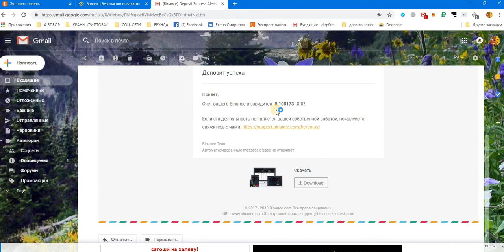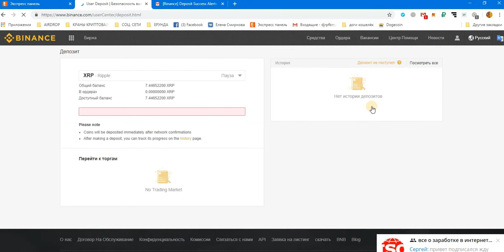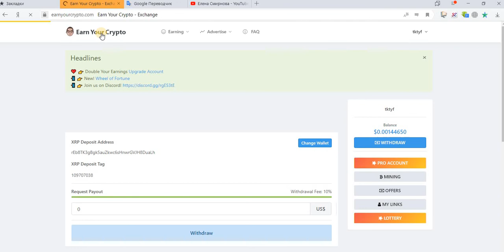Без вложений Earn Your Crypto XRP Платит Очередной вывод 0 108173 XRP